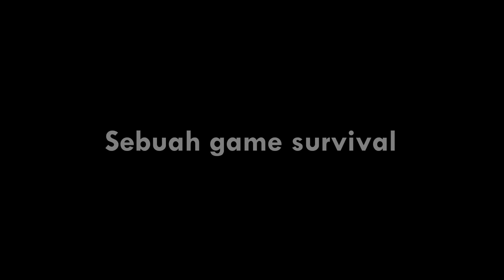Gacha 15k suncoin hampir dapatin semua??? | Lifeafter season 3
Gacha 15k suncoin bisa dapat semua reward??? | Lifeafter season 3
15k sc bisa dapat semua,dan mungkin bisa lebih kalau akunnya hoki :)
Kuy kalau mau nyawer disini cuyy, buat ngopi ngopi + upgrade pc

"You can download this game"

PC SPEC :
-PROC : Intel i3 9100F
-RAM  : Vgen tsunami DDR4 16GB
-MOBO : Gigabyte H310 DS2
-VGA   : AMD RX470